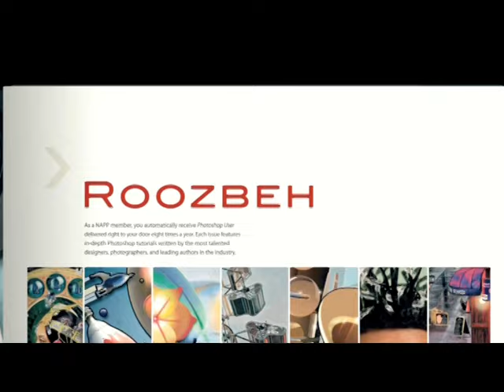Roozbeh Gardoon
based on old kurdish songs...